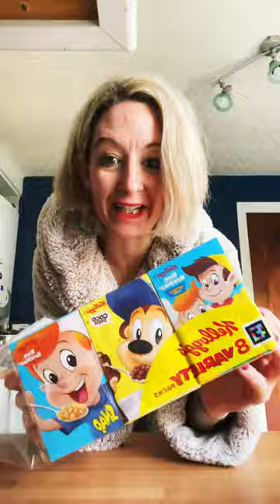Variety pack breakfast today which is everyone’s favourite? ❤️